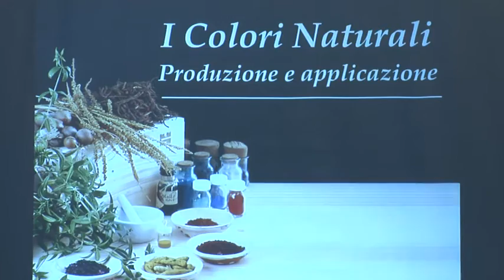Green Business Innovation - Trasformazione costruttiva: tradizione e innovazione in bioarchitettura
Reportage del seminario “Trasformazione costruttiva: tradizione e innovazione in bioarchitettura” co-organizzato da ARTI Puglia e Archeoluoghi - laboratorio di archeologia sperimentale presso Masseria Cimadomo (Corato – BA).

Le attività seminariali sulla green economy sono un’iniziativa di ARTI per il progetto Green Business Innovation, realizzato nell'ambito del Programma di Cooperazione Territoriale Europea "Grecia - Italia 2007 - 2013". Il progetto è cofinanziato dall’Unione Europea - Fondo Europeo per lo Sviluppo Regionale (FESR) - e da fondi nazionali di Grecia e Italia.